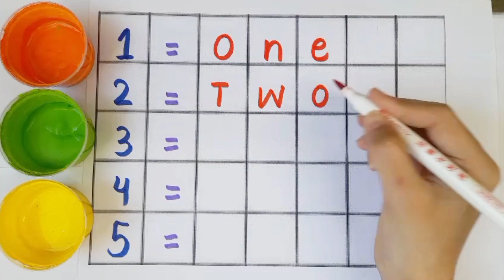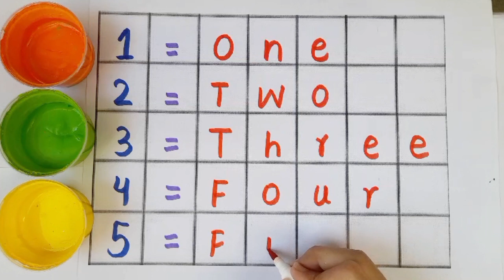123 Numbers, learn to count, Inwards Counting One two three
123 Numbers, learn to count, Inwards Counting One two three